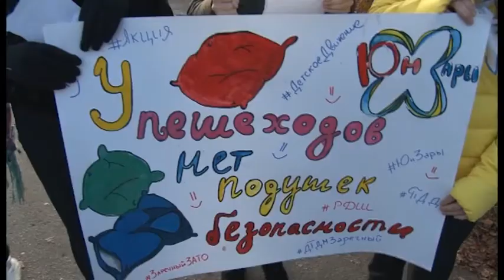Зареченские «Юнзары» провели акцию по безопасности дорожного движения